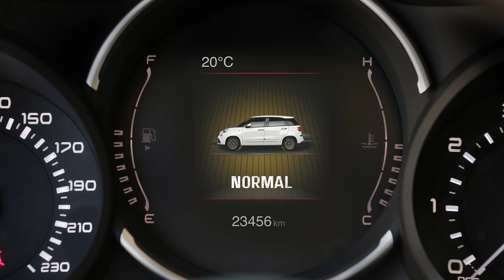2018 Fiat 500L - Mode Selector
The 500 style is even more obvious in this updated version, on which 40% of all components are new. It was designed to reinforce the family feeling of the model by emphasising its key stylistic characteristics, for a highly distinctive identity. The 500L successfully combines best-in-class versatility with genuine 500 values and distinctive features.

These alone are sufficient to make it unique, but are complemented even further by the typical 500 flair: the 500L combines all the style and excitement of the 500 with the spaciousness and functionality of an MPV.